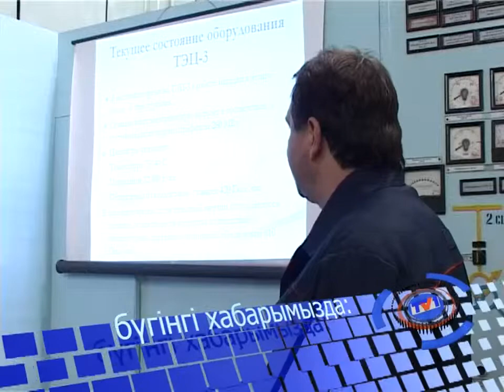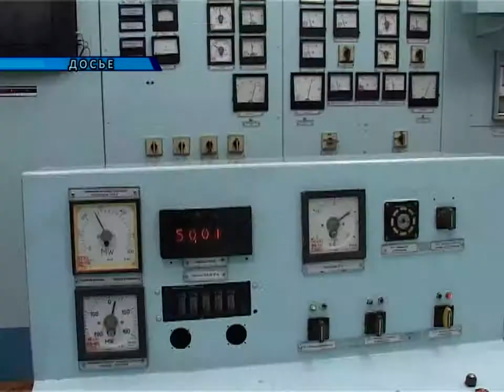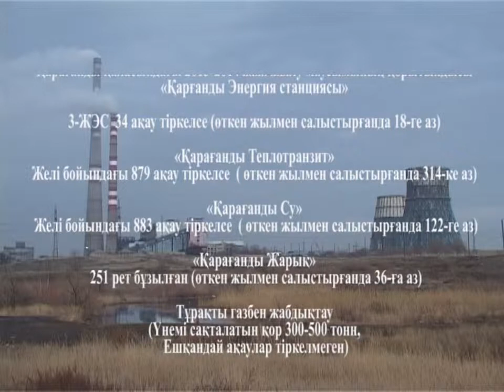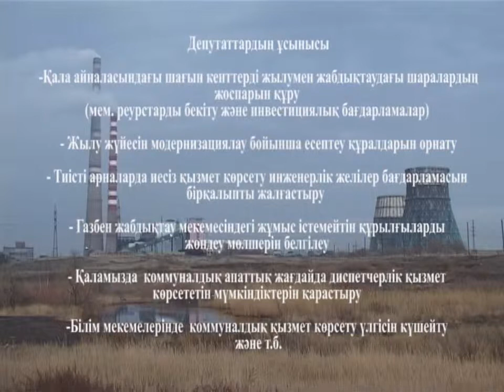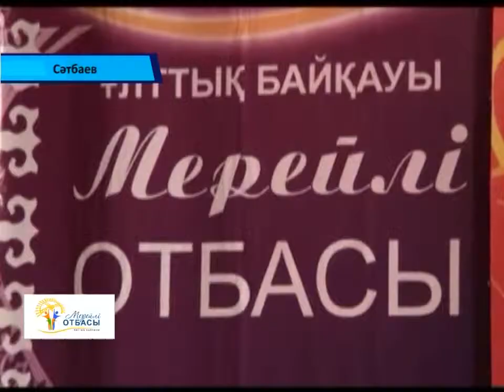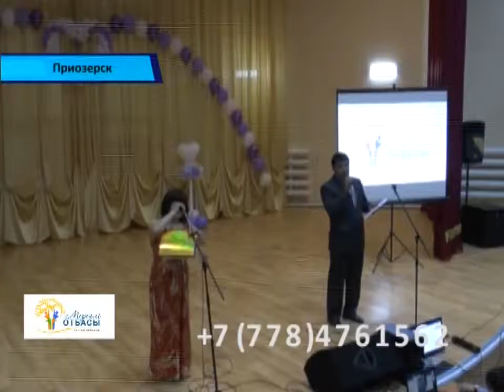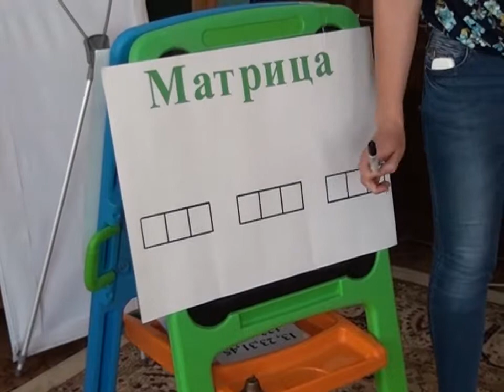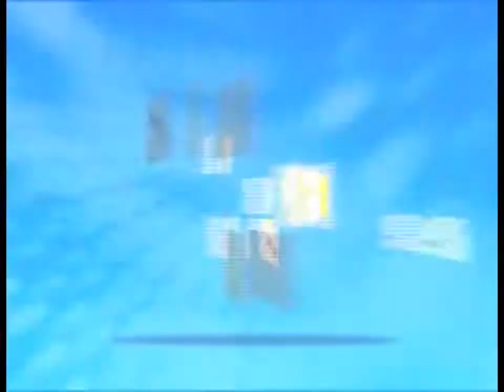Бірінші Қарағанды телеарнасының жаңалықтары - 15/05/2014